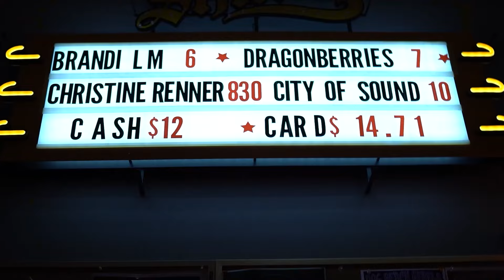BEYONCE Halo REACTION by professional singer